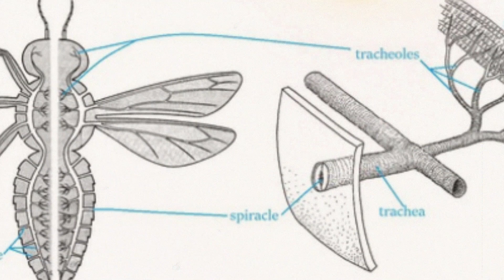What Was Earth Like in the Age of Giant Insects?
Imagine a world where insects ruled. Giant dragonflies soared through the skies, massive millipedes roamed the forests, and scorpions lurked in the swamps. What caused these creatures to grow to such monstrous proportions? And what ultimately led to their downfall? Uncover the secrets of Earth's prehistoric past in this video.